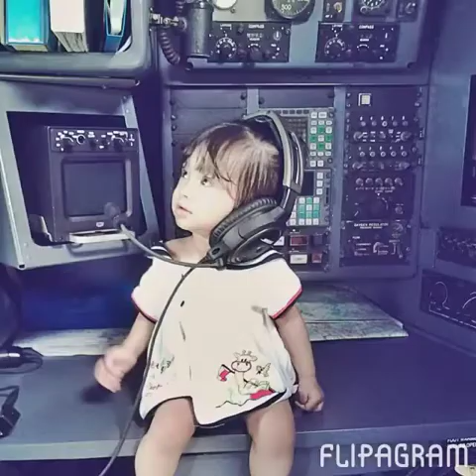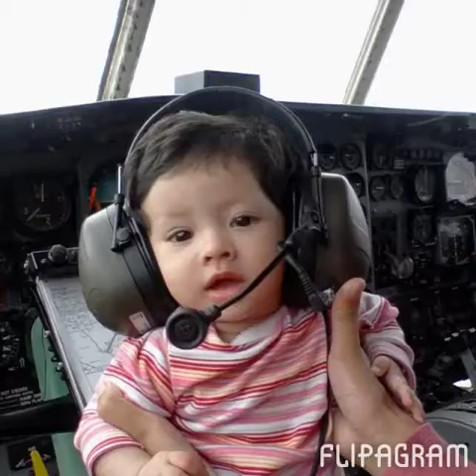My adorable princess alexandria Zellysha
My love alexandria zellysha bt nazlan shah. Dob 21st july